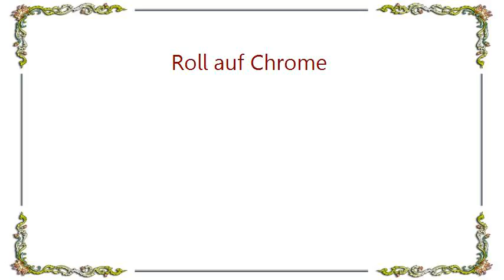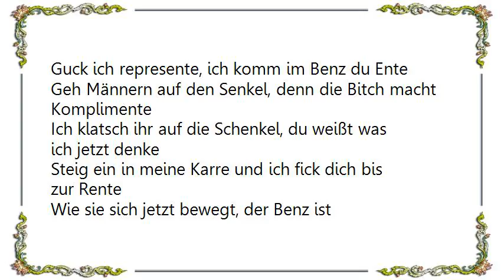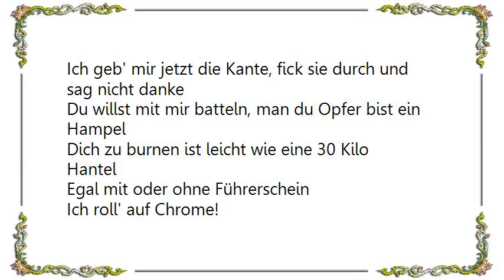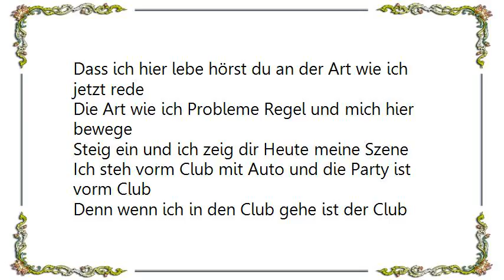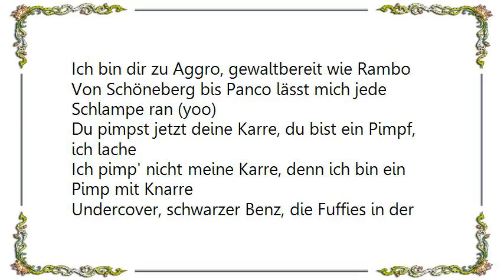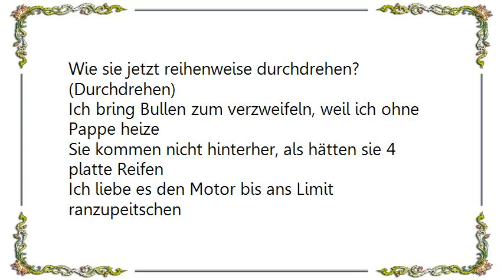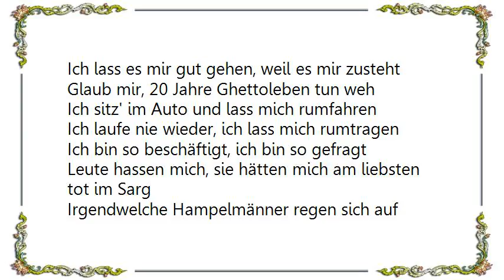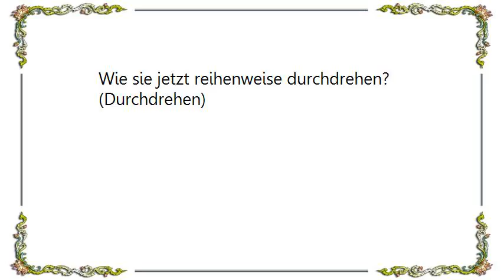Fler - Roll auf Chrome Lyrics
[Lyrics Fler - Roll auf Chrome]
Egal mit oder ohne Führerschein
Ich roll' auf Chrome!
Deine Frau ist jetzt mein Beifahrer und
Ich seh' grünes Licht im Rückspiegel und
Ich fahr' über rot, mir ist scheiß egal
Siehst du die Reifen wie sie durchdrehen? (Durchdrehen)
Siehst du die Weiber wie sie durchdrehen? (Durchdrehen)
Siehst du die Neider wie sie durchdrehen? (Durchdrehen)
Wie sie jetzt reihenweise durchdrehen? (Durchdrehen)

Guck ich represente, ich komm im Benz du Ente
Geh Männern auf den Senkel, denn die Bitch macht Komplimente
Ich klatsch ihr auf die Schenkel, du weißt was ich jetzt denke
Steig ein in meine Karre und ich fick dich bis zur Rente
Wie sie sich jetzt bewegt, der Benz ist tief-gelegt
Frag mich wie tief-gelegt, ich sag so tief es geht
Ich fahre ohne Führerschein am Block von früh bis spät
Ich bin der Typ, der Gas gibt und nicht lange überlegt
Der Bulle hält die Klappe, denn ich zeig meine Patte
Fahr trotzdem ohne Pappe, man der Junge hat 'ne Macke
Guck mal meine Karre ist ein Anziehungspunkt
Sie zieht sich aus und nimmt dann meinen Schwanz in ihren Mund
Ich steh an der Tanke, weiß die Tante ist 'ne Schlampe
Ich geb' mir jetzt die Kante, fick sie durch und sag nicht danke
Du willst mit mir batteln, man du Opfer bist ein Hampel
Dich zu burnen ist leicht wie eine 30 Kilo Hantel

Ich zeig' dir meine Gegend von Schöneberg bis Tegel
Dass ich hier lebe hörst du an der Art wie ich jetzt rede
Die Art wie ich Probleme Regel und mich hier bewege
Steig ein und ich zeig dir Heute meine Szene
Ich steh vorm Club mit Auto und die Party ist vorm Club
Denn wenn ich in den Club gehe ist der Club danach kaputt
Das ist Autotuning, breite Reifen so extrem
Ich exxe so extrem, exxe jetzt dein Becks mal 10
Guck sie nennen mich Macho, Schläger oder Fascho
Ich komm mit Vollkaracho, 100 Sachen auf dem Tacho
Ich bin dir zu Aggro, gewaltbereit wie Rambo
Von Schöneberg bis Panco lässt mich jede Schlampe ran (yoo)
Du pimpst jetzt deine Karre, du bist ein Pimpf, ich lache
Ich pimp' nicht meine Karre, denn ich bin ein Pimp mit Knarre
Undercover, schwarzer Benz, die Fuffies in der Tasche
Ich hustle und ich hasse, das ist meine Masche

Ich bring Bullen zum verzweifeln, weil ich ohne Pappe heize
Sie kommen nicht hinterher, als hätten sie 4 platte Reifen
Ich liebe es den Motor bis ans Limit ranzupeitschen
Hier ist Bobby Dick, du musst dein Arsch zusammenkneifen
Ich pump' den Sound, ich pump' und dreh' auf
Bist du gegen mich, dann bums' ich dich eben auch
Ich bin ein Spielverderber, ist mir echt egal
Ich bin einer von den, der euch endlich mal was echtes sagt
Ich lass es mir gut gehen, weil es mir zusteht
Glaub mir, 20 Jahre Ghettoleben tun weh
Ich sitz' im Auto und lass mich rumfahren
Ich laufe nie wieder, ich lass mich rumtragen
Ich bin so beschäftigt, ich bin so gefragt
Leute hassen mich, sie hätten mich am liebsten tot im Sarg
Irgendwelche Hampelmänner regen sich auf
Für mich geht es steil nach oben, meine Pläne gehen auf